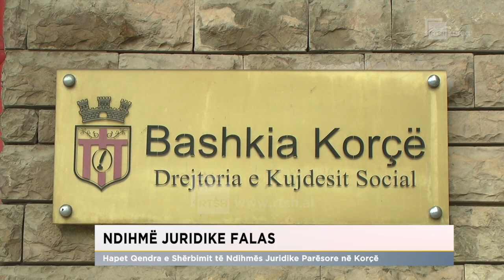Hapet Qendra e Shërbimit të Ndihmës Juridike Parësore në Korçë